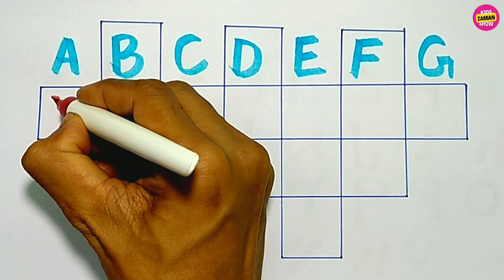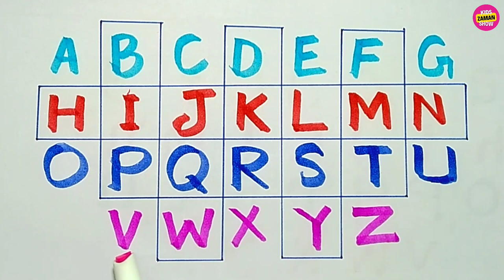abc tracing letters preschool worksheets | abc tracing and phonics | abc tracing song | C8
Keeping young minds sharp can be a challenge for parents and teachers. Young children need to practice their writing skills regularly in order to ensure that they are able to express themselves properly. But how can you make sure your kids stay engaged while honing their skills? ABCD and 123 number writing practice provide the perfect mix of skill-building and fun. This video looks at why it’s important for kids to practice this basic form of writing, as well as providing tips on how to go about helping your child learn these skills.
         One way to use the ABCD method is by providing kids with a worksheet that has various shapes and letters on it. Starting with the letter A, have them trace the letter with their finger. Then, have them say the letter out loud as they trace it. Once they've mastered tracing the letter A, move on to the letter B, and so on.
         As they progress through the letters of the alphabet, you can also start introducing numbers. Have them trace simple numbers like 1, 2, and 3 before moving on to more complex numbers. Just like with letters, have them say the number out loud as they trace it.
Your Queries⤵️